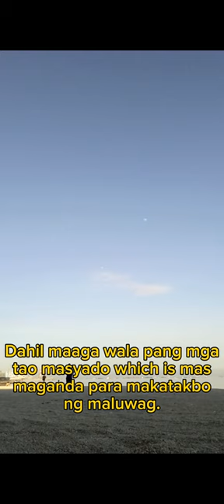Nag-Jogging Ako sa Dolomite.